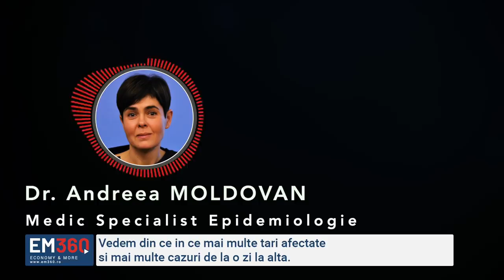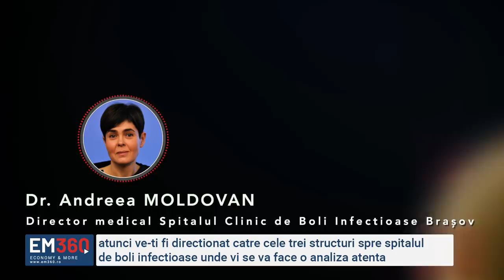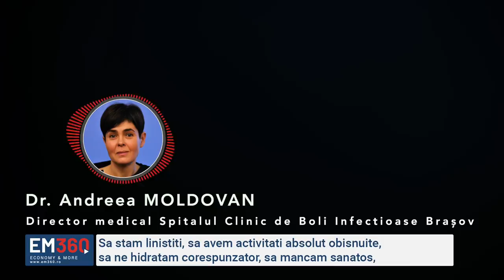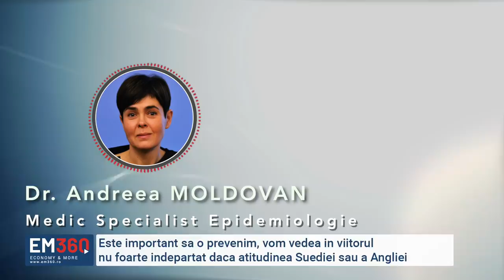Demontăm FAKE-uri: un epidemiolog ne răspunde la întrebări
Doamna Dr. Andreea Moldovan este medic specialist Epidemiologie/Boli Infecțioase și totodată directorul medical al Spitalului de Boli Infecțioase din Brașov. Doamna doctor Moldovan a fost super amabilă și ne-a răspuns, aici la EM360, la câteva întrebări importante, care ne macină pe toți și care au făcut obiectul unor dezinformări și fakenews, în ultimele zile, în online. Așa că am vrut să le lămurim cu un specialist.

Se tot vehiculeaza pe internet cifre comparative spunandu-se ca numarul infectatilor si al deceselor e incomparabil mai mic decat la "gripa normala" - De ce trebuie TOTUSI sa ne temem si sa ne ferim de Coronavirus?

Ii ataca doar pe batrani? Tinerii sunt feriti?

Cine se infecteaza e in pericol de moarte?

Sunt mai multe tulpini? Una periculoasa, una mai putin periculoasa? Sau e aceeasi si depinde de organismul fiecaruia?

Circula un audio pe internet care descurajeaza administrarea de Vitamina C si in care se spune ca Vitamina C ar agrava simptomele si ar potenta gravitatea. Ajuta Vitamina C sau nu? O imunitatea consolidata, inclusiv prin suplimente si vitamine, nu creste sansele organismului de trece de aceasta perioada? Sau de a invinge infectia daca luam virusul?

Care este tratamentul pentru Covid 19?Ce e de luat si ce nu? Care e relatia dintre imunitate, suplimente si reactiile autoimune?

Cand chemam salvarea, cand nu? Simptomele bolii? Cum procedam daca banuim ca suntem infectati cu Covid 19?

Cum ne pregatim cel mai bine sa facem fata acestei perioade in care planeaza riscul de a ne infecta (cum ne pregatim din punct de vedere imunitar)?

Acum, ca stam in casa, care sunt riscurile atasate statului in casa? Ce am putea face gresit? Ce sa facem, ce nu?

Care e contagiozitatea virusului pe obiecte/suprafete? Care e rezistenta in timp (ca durata)?

Putem sa-l aducem pe talpa pantofului in casa?

Care e evolutia ciclica a Covid 19 la care ar trebui sa ne asteptam? Cand o lasa mai moale? Revine la toamna?

Daca revine, in ce forma e de asteptat sa revina?

Politica UK / SWE / DE e periculoasa? Merg pe imunizare sociala in masa... nu e riscant?